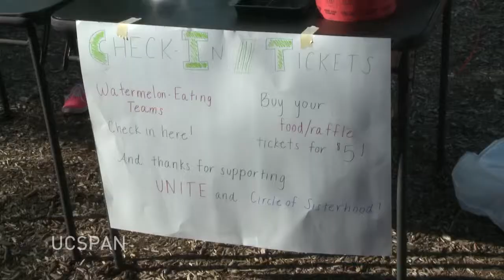Watermelon Eating Contest September 20, 2013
Watermelon eating contest held at Husky Village!